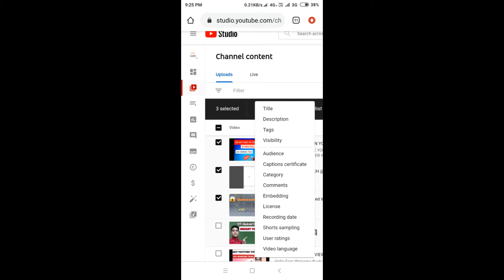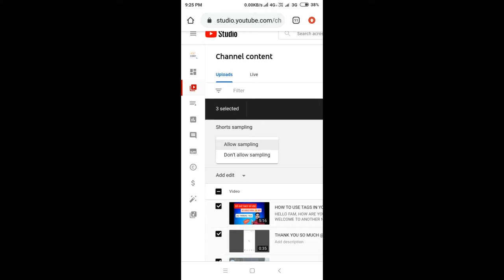3 NEW UPDATES FROM YOUTUBE || 16 JUNE UPDATES || IMPORTANT FOR ALL YOUTUBERS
SO GUYS WELCOME BACK TO ANOTHER INTERESTING VIDEO. SO IN THIS VIDEO, I AM TELLING YOU ABOUT THE NEW UPDATE THAT CAME FROM YOUTUBE.
GUYS MY VIDEO GEARS :
REDMI 8A
TRIPOD